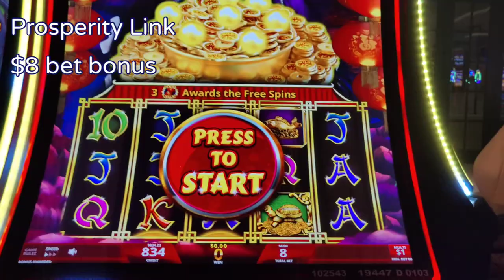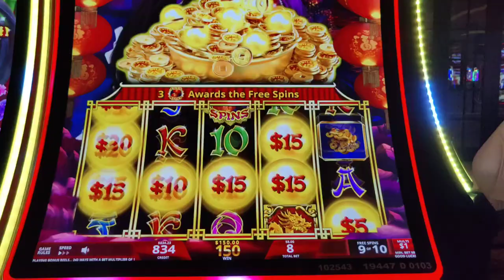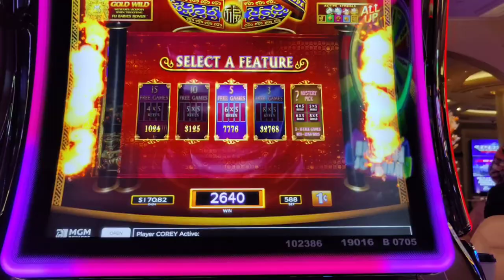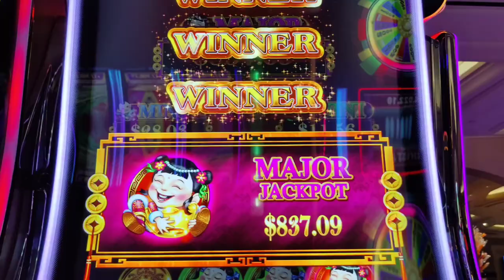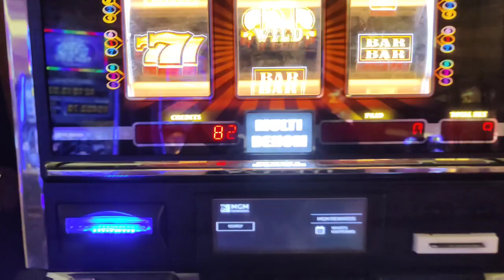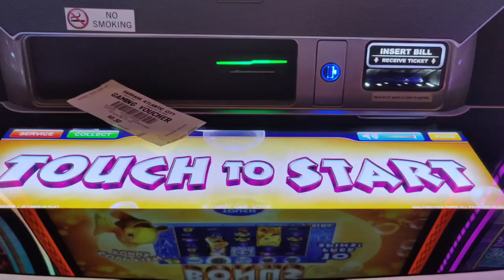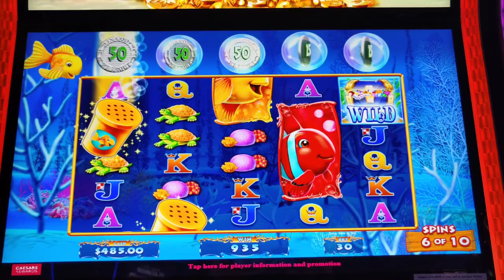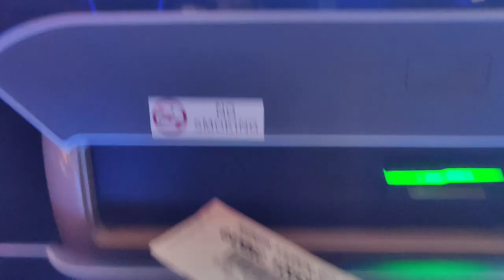Tip $20 and Win a JACKPOT!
I started my April 15 livestream with only $100 and I kept playing on it until I hit the big one on Dancing Drums Explosion!  Also featuring Prosperity Link, Triple Wheel Poker, MGM Riches, Goldfish Feeding Time, and 10 Times Pay.  @Theborgata and @Harrah's AC.